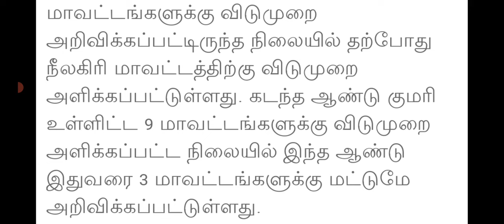Braking News மூன்று மாவட்டங்களுக்கு விடுமுறை அறிவிப்பு